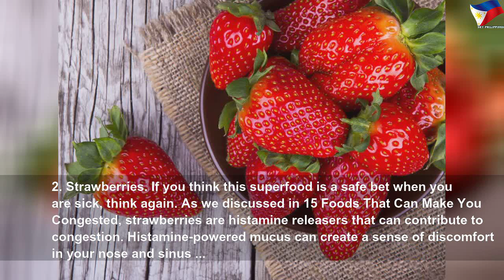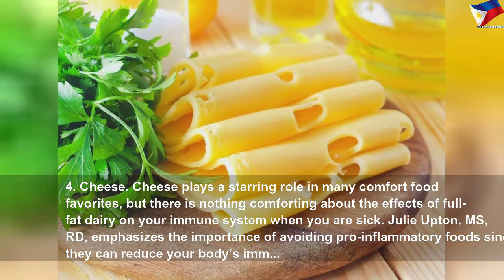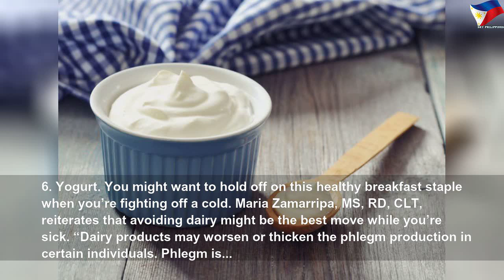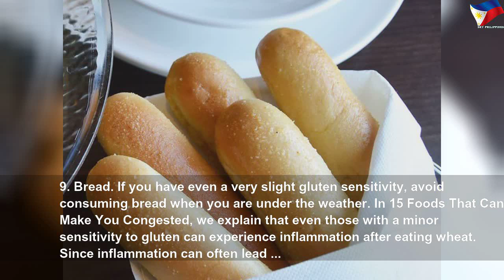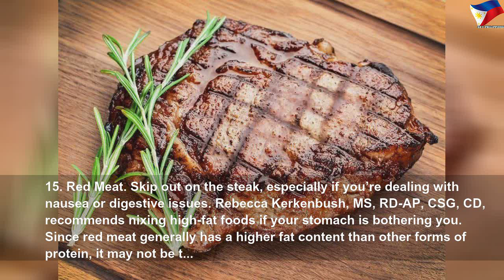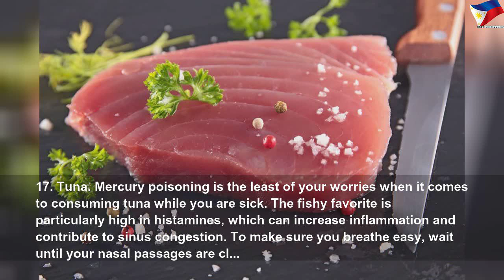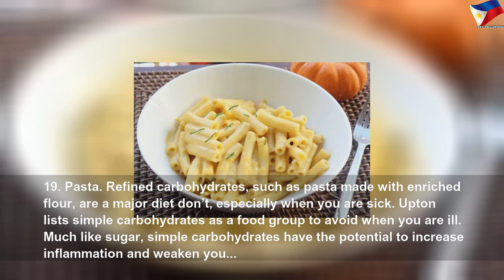The 100 worst foods to eat when you’re sick #1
The 100 worst foods to eat when you’re sick | High Thing
Want to feel better faster? The first step you need to take is avoiding these foods.